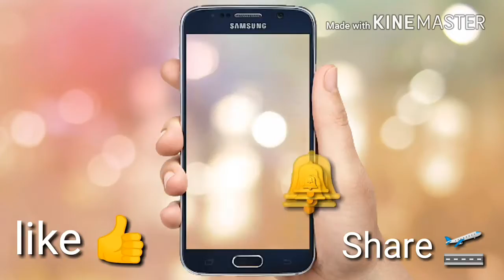बिहार कि लड़की & Delhi ka ladka (प्रेम कथा) // By tish is shashi //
बिहारी लड़की का प्रेम कथा ,city boys love desi girls, love story, real love story, desi lovers,
Tish is shashi,tis, youtube,